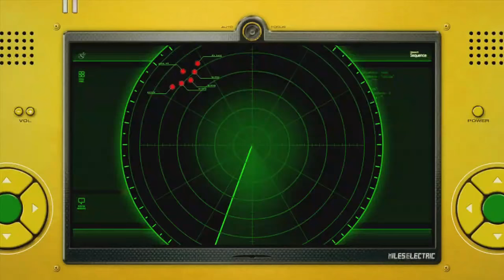Spindash Let's Plays - Sonic Unleashed (Part 3)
Who the fuck thought these plane levels were a good idea? They're too static to be fun QTEs, and there isn't enough control to be a fun dogfighting level! CHIIIIIIIIP!

Just to get this out of the way, we did not explicitly know how the medal system of unlocking levels worked for a little while, but we have since figured it out! For a few upcoming episodes we are briefly confused by locked levels!